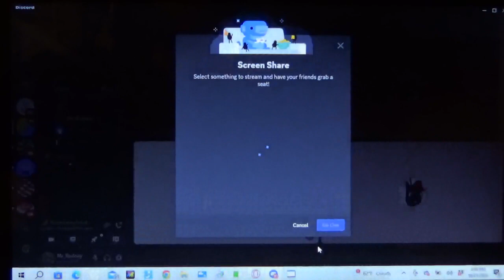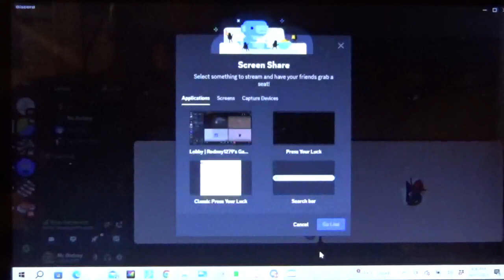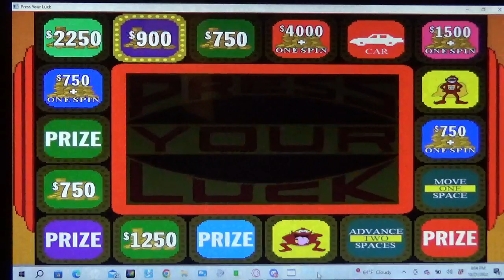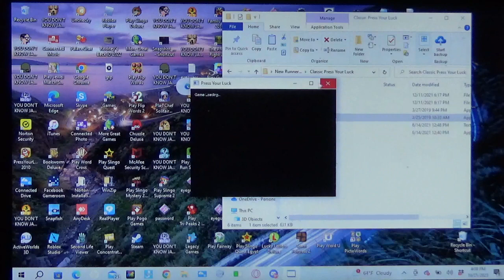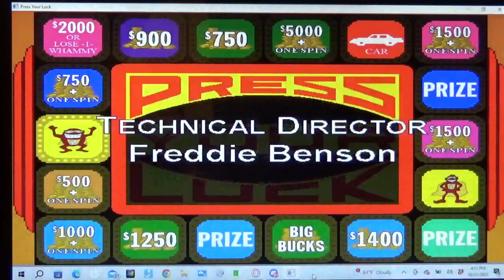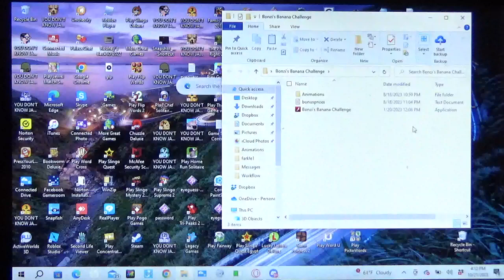Classic Press Your Luck Season 1 Episode 38 (Plus Bonzi's Banana Challenge)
Contestants: Cameron, Nico ($528,552), and Justin